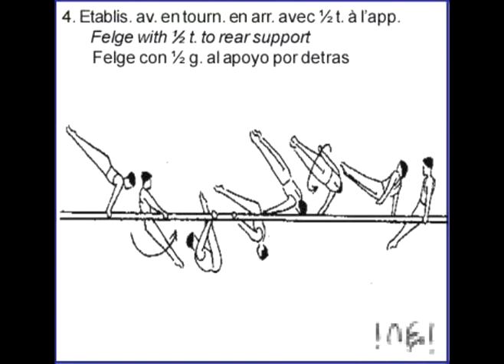Parallel bars. Felge with 1/2 to support